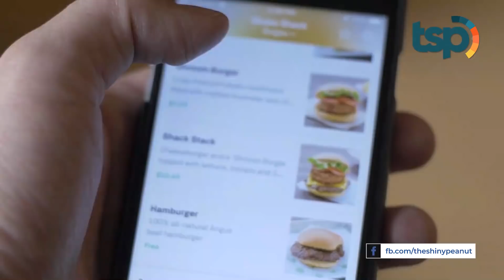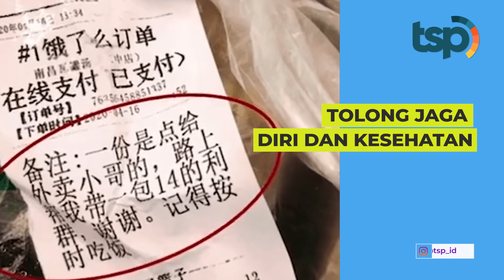Bikin Haru, Di Hari Ulang Tahunnya, Pengantar Makanan Ini Mendapat Perlakuan Mengejutkan